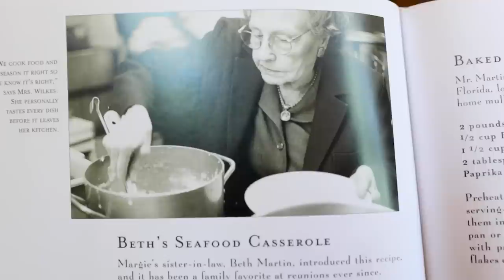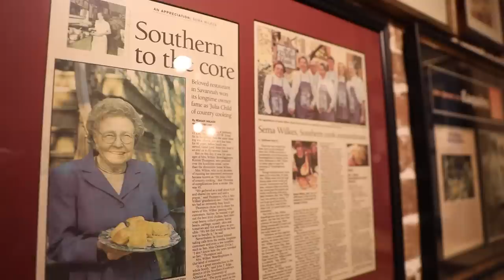The Best Southern Food - Mrs. Wilkes Dining Room - Savannah, Georgia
For over 80 years, the descendants of the Wilkes family have served locals and tourists in Savannah, Georgia some of the best Southern food. From Monday through Friday at 11am to 2pm, Mrs. Wilkes Dining Room invites you to a family-style dining experience you won't soon forget.

Insider's Tips:
1) Sweet tea is served, but you can request unsweetened tea or water to drink as well.
2) It is cash only payment. There is an ATM inside the restaurant if you need it.
3) No reservations are accepted, so give yourself plenty of time to join the line. It's all part of the experience!
4) You will get to meet new people by sitting at the large, family-style dining tables inside.
5) Come hungry and save room for dessert!